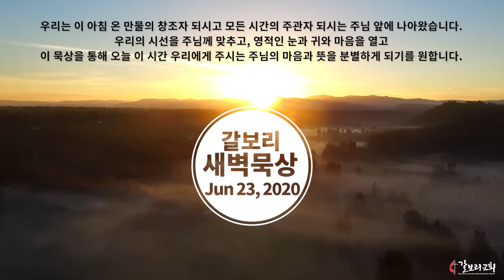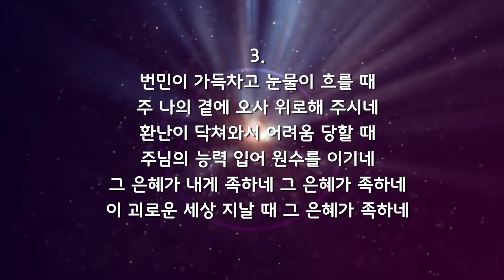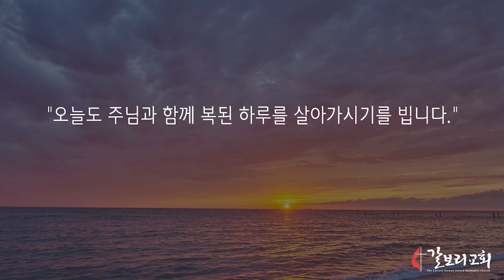0623 2020 Calvary KUMC early morning service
6월 23일, 2020년

우리 인생의 건축자는 하나님이십니다 (시편 127:1~5)
오늘의 말씀

1 여호와께서 집을 세우지 아니하시면 세우는 자의 수고가 헛되며 여호와께서 성을 지키지 아니하시면 파수꾼의 깨어 있음이 헛되도다
2 너희가 일찍이 일어나고 늦게 누우며 수고의 떡을 먹음이 헛되도다 그러므로 여호와께서 그의 사랑하시는 자에게는 잠을 주시는도다
3 보라 자식들은 여호와의 기업이요 태의 열매는 그의 상급이로다
4 젊은 자의 자식은 장사의 수중의 화살 같으니
5 이것이 그의 화살통에 가득한 자는 복되도다 그들이 성문에서 그들의 원수와 담판할 때에 수치를 당하지 아니하리로다

오늘의 말씀요약

하나님이 함께하시지 않으면 집을 세우는 수고도, 파수꾼의 깨어 있음도, 일찍 일어나고 늦게 눕는 수고도 헛됩니다. 그러므로 하나님은 그분이 사랑하시는 자에게 잠을 주십니다. 하나님이 주신 기업이요 상급인 자녀는 장사의 화살과 같아서, 이것이 화살통에 가득한 자는 복됩니다.

오늘의 말씀해설

수고가 헛된 이유 (127:1~2)
열심히 수고하며 산다고 인생이 잘되는 것은 아닙니다. 하나님 없이 자기 힘과 지혜를 믿고 행하는 모든 수고와 노력은 헛될 뿐입니다. 소득을 얻기 위해 밤낮 쉬지 않고 일해도 하나님을 무시하는 가정, 하나님을 무시하는 나라의 결국은 패망입니다. 하나님은 그분 없는 교만한 삶을 싫어하십니다. 유한한 인간은 내일 일을 알지 못합니다. 그러나 창조자요 주권자신 하나님이 함께하시면 어떤 문제 앞에서도 염려 없습니다. 평안과 복의 근원은 하나님이십니다. 그러니 우리가 행하는 모든 일에 하나님을 주인으로 모셔야 합니다. 모든 공급과 안전의 근원이신 하나님을 범사에 인정하고 의지하면, 그분의 사랑을 입고 쉼을 얻으며 수고를 보상받습니다.

 - 가정이든 나라든 하나님이 함께하시지 않으면 어떤 결과를 맞게 되나요? 내가 하나님을 의지하며 그분께 주도권을 내어 드릴 일은 무엇인가요?

자녀는 여호와의 상급 (127:3~5)
자녀는 우연히 태어난 생명이 아니라 하나님의 기업이요 상급입니다. 이를 인정할 때 부모가 자녀를 바르게 양육할 수 있습니다. 부모는 자녀를 하나님 소유로 여기고 하나님 말씀으로 양육해야 합니다. 하나님 말씀은 교훈과 책망과 바르게 함과 의로 교육하기에 유익합니다(딤후 3:16). 화살통에 화살이 가득하듯, 가정에 자녀가 많은 것은 하나님이 주신 복입니다. 믿음의 자녀는 부모에게 기쁨과 힘이요 부모 세대의 영적 전투력입니다. 자녀를 양육하는 일은 신앙의 계보를 잇는 중요한 일입니다. 원수가 공격하기도 하지만(마 2:13), 하나님이 집을 세워 가시기에 신앙의 계보는 중단이 없을 것입니다. 최고의 자녀 양육은 많은 재산을 물려주는 것이 아니라 하나님을 경외하는 믿음의 사람으로 기르는 것입니다.

 - 시편 기자는 자식들을 하나님과의 관계에서 어떻게 묘사하나요? 내가 자녀를 양육하는 기준과 지향점은 어떠해야 할까요?

오늘의 기도

스스로 인생을 경영하려는 조급함과 헛된 노력을 내려놓겠습니다. 주인이신 하나님께 모든 삶을 의탁하고 참된 안식을 누리길 소망합니다. 자녀를 ‘내 것’으로 여기며 좌지우지하려 하지 않고 하나님의 기업, 믿음의 용사로 바르게 양육하는 부모 되게 하소서.